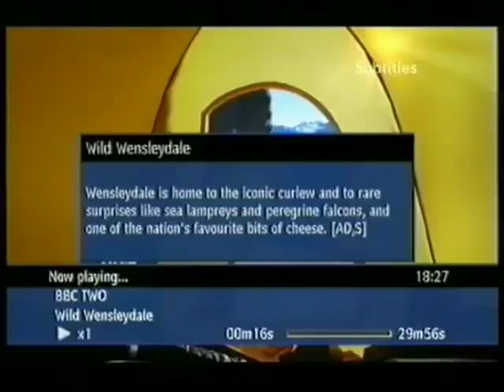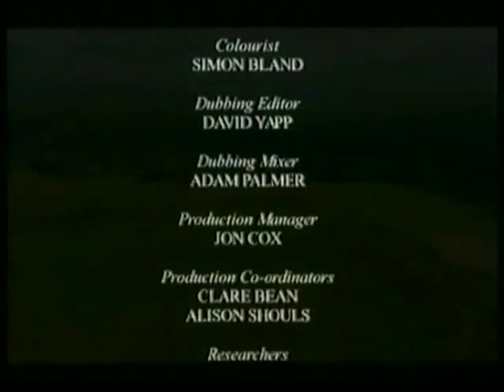Wild Wensleydale - 2007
BBC - Wild Wensleydale (2007)
A look at the flora and fauna in Yorkshire's Wensleydale, home to the curlew bird and to rare surprises like sea lampreys and peregrine falcons. There are pretty villages, wonderful waterfalls, rare flowers, wild fells and even wilder weather. Throughout it all flows one of the cleanest rivers in the country, the River Ure. But best of all, Wensleydale is the keeper of an ancient British recipe, not only for a natural way of life but also for one of the nation's favourite types of cheese.Also including red squirrels.
Narrated by Robert Hardy.